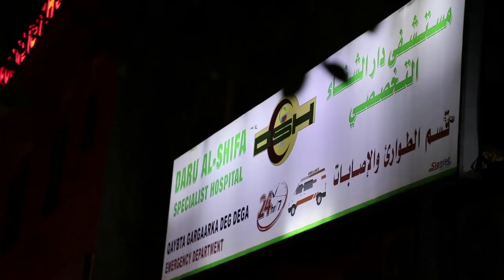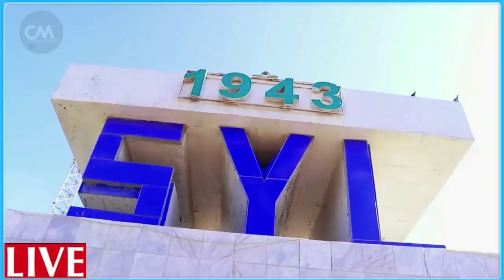DEG DEG Farmajo oo loo qabtay saacado kooban si uu Villada Uga Baxo Somalia & Beesha Hawiye oo dagal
DEG DEG Farmaajo oo loo qabtay saacado kooban si uu Villada Uga Baxo Somalia & Beesha Hawiye oo dagaal ka dhan ah farmajo iyo teamkiisa isku diyaarisay xog culus